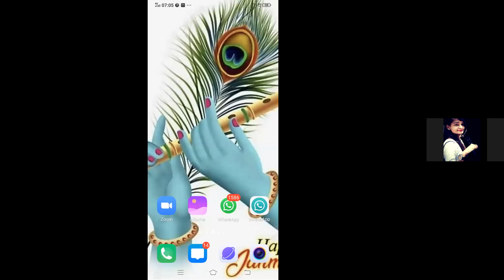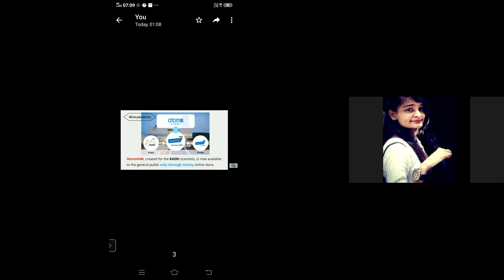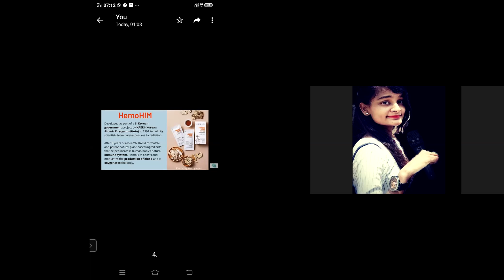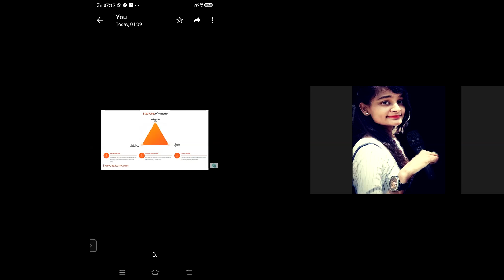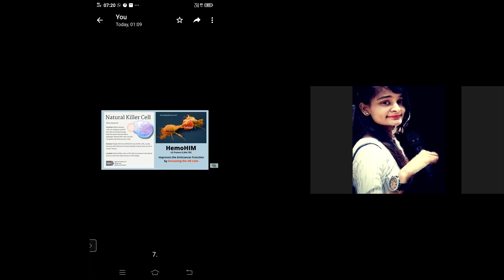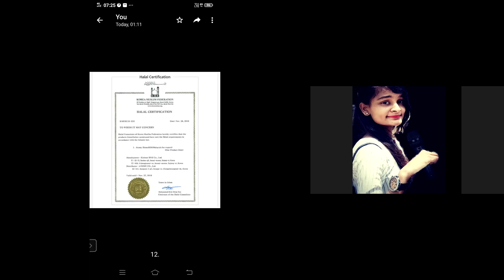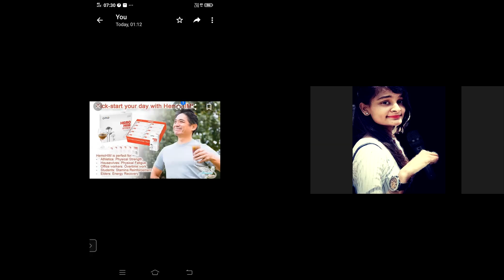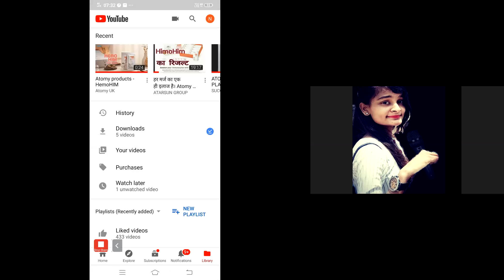ATOMY HEMO HIM PRODUCT TRAINING BY NANDINI KUMAVAT MADAM[ TRAINER SOS HOST BY JAYESH KHILLANI SIR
SOS# SOS#SOS#